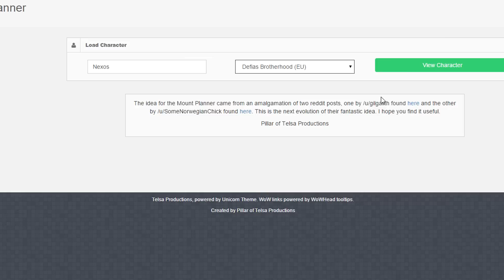Farmienie Mountów w World of Warcraft - Poradnik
♦ Porównaj ceny i kup taniej! :)

►OCEŃ FILM◄

Czasem by coś zrobić trzeba dostać przysłowiowego kopa w tyłek. Mam nadzieję ,że ten film właśnie będzie tym kopem. Polecam spróbować swych sił w dropieniu mountów.